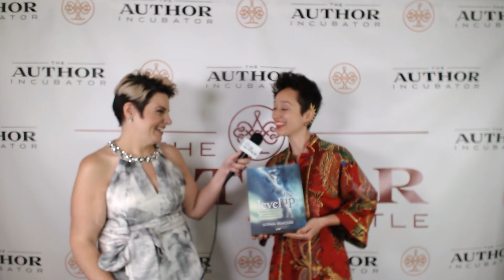Sophia Remolde - Level Up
Bestselling author, Sophia Remolde, discusses her new book, Level Up: Power Practices for Spiritual Superabundance.